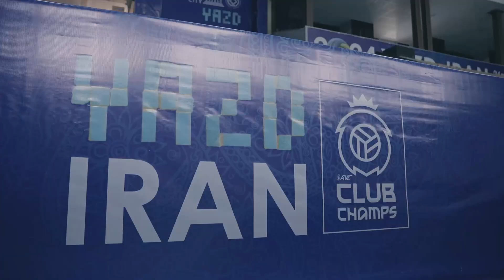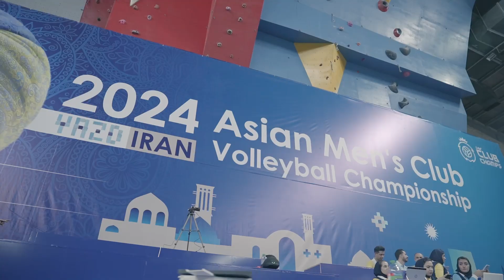AVC Men's Club Championship 2024 | The Control Committee approved Shahediyeh